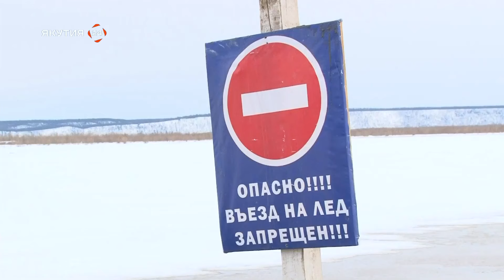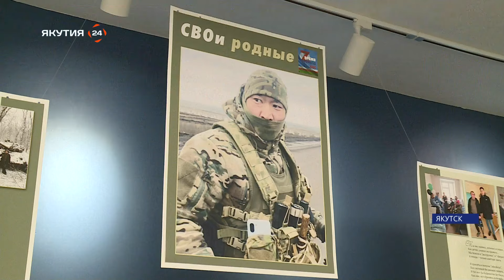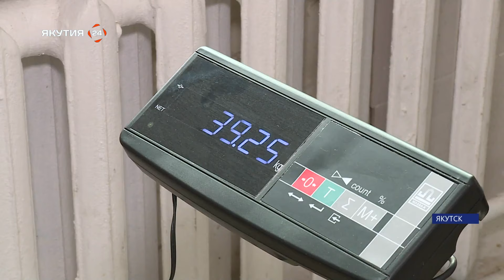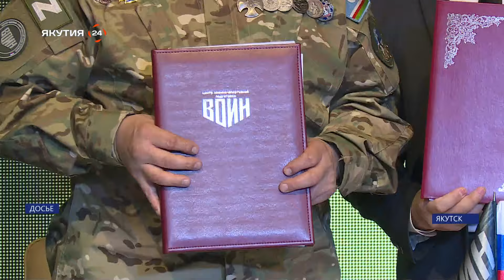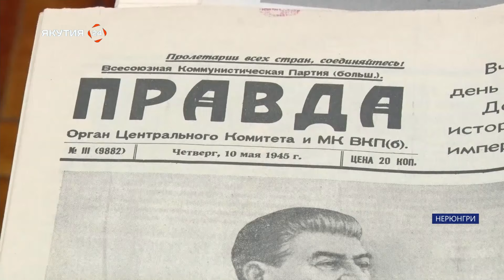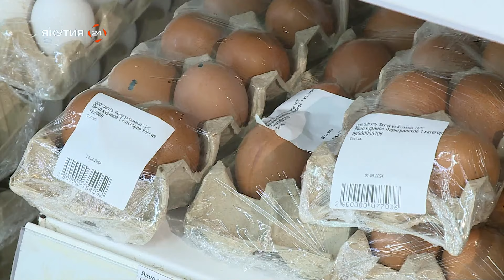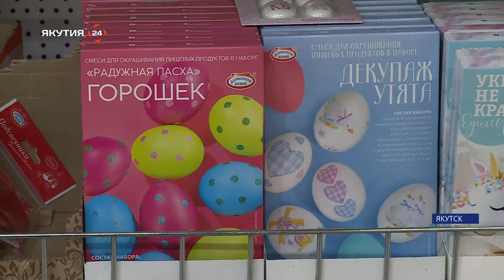Итоги недели. 04 мая 2024 года